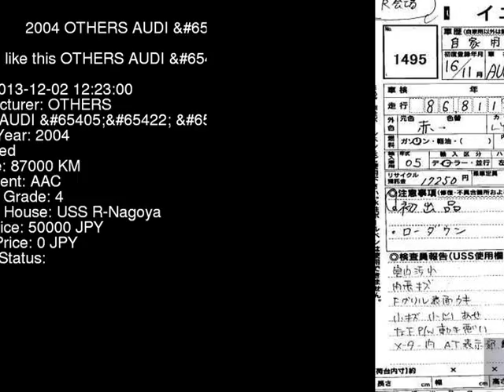2004 OTHERS AUDI _B2.0FSI 8PBLX